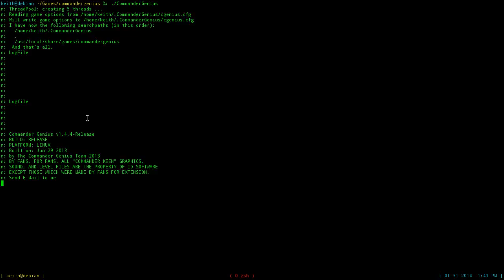Commander Keen 4: Goodbye Galaxy! | Gameplay of Native Linux Games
Playing Commander Keen 4 natively on Linux via the open source Commander Genius engine.

---GAME INFO---
Plot: In the fourth game, he travels to Gnosticus IV, to learn more about the Shikadi from the Oracle. However, when he gets there he discovers that the guardians of the Oracle have been captured by the Shikadi, and are imprisoned in the Shadowlands of the planet. Keen travels through dangerous forests, caves, and islands, and is finally able to rescue all of them. The guardians activate the Oracle, which tells Keen about the Omegamatic being near completion, and reveals the location of the station, in the Korath system.

Publisher: Apogee
Genre: Platformer
Price: $4.99 (Steam) [comes with episodes 1-5]
DRM: Even if you buy the game via Steam, you DON'T need to use Steam to launch the games
Platforms: MS-DOS, Android, Gameboy
NOTE: to play Commander Keen 4 on modern operating systems, you need to use a engine like Commander Genius; Commander Genius is compatible with Linux, Mac OS X, and Windows based PCs.